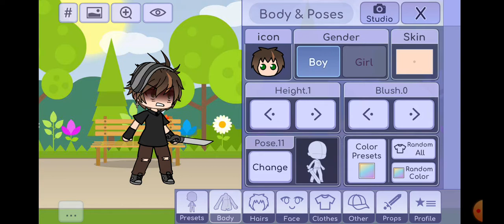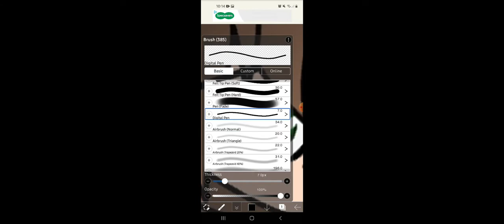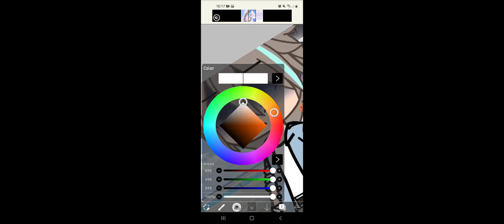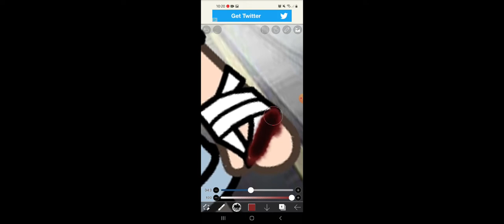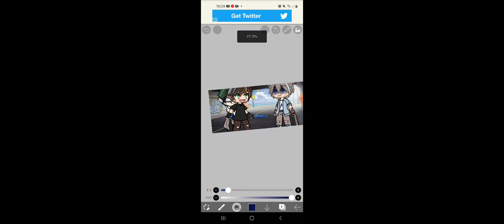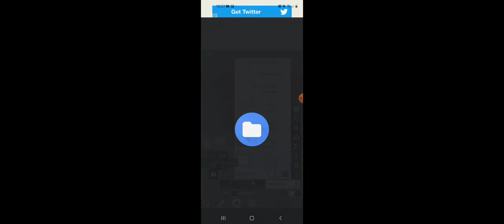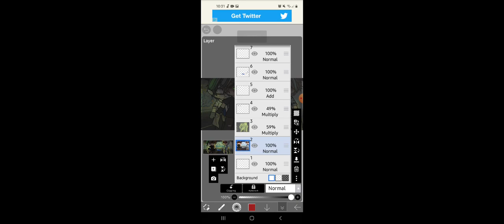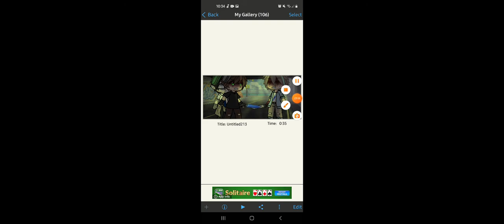Part 2 (This is the last part for the tut ig)